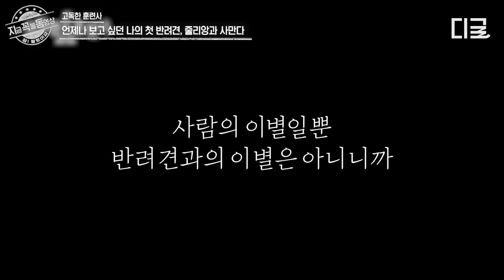[고독한훈련사] 모니카를 오열하게 한 첫 반려견과의 3년 만의 재회😭 떨어져 있어도 잊을 수 없었던 반려견과의 추억😢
tvN STORY 대유잼 영상은 나중에 보면 늦는다! 지금 꼭! 볼 동영상

〈고독한 훈련사〉 매주 목 오후 8시 20분 tvN STORY에서!